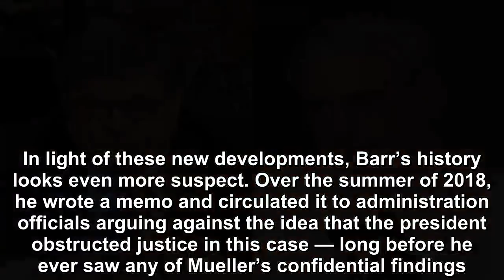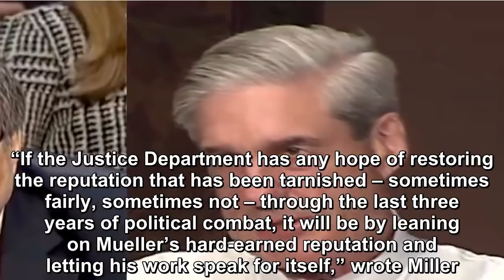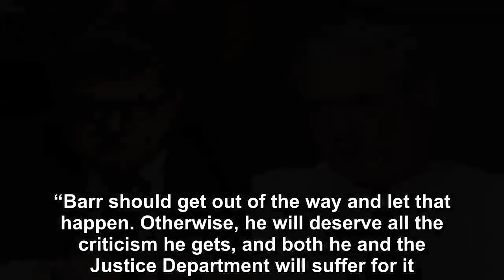Ex-DOJ official says Trump’s attorney general is now in open warfare with Mueller’s team as his own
It hasn’t yet been two weeks since Special Counsel Robert Mueller’s investigation wrapped up, and passions around the still unreleased final report are rising to a boil. On Wednesday night, the New Yo